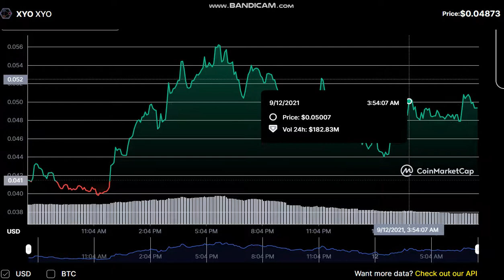9 - 12-- XYO XYO - XYO to USD Chart